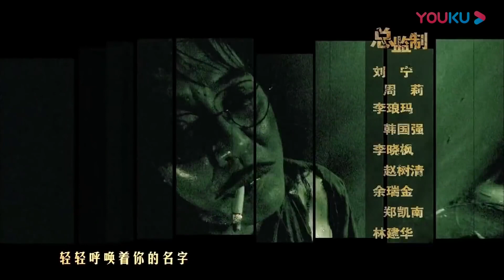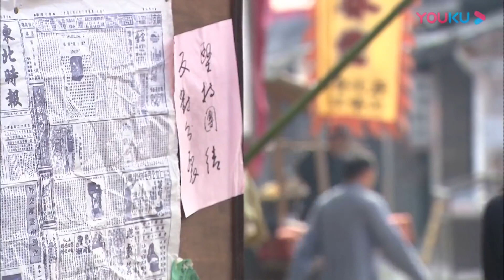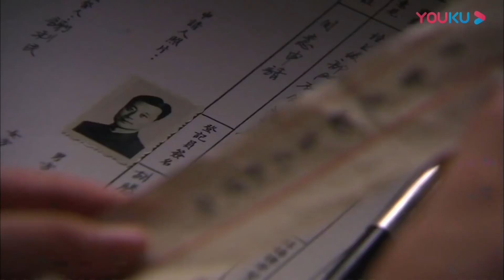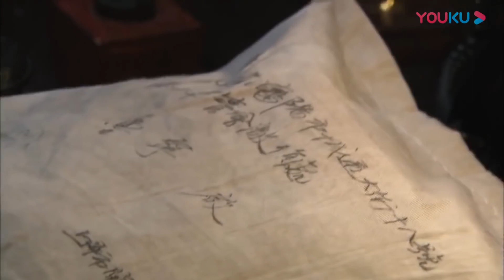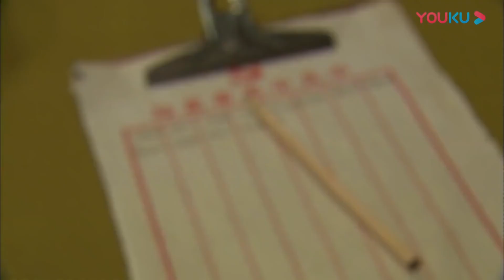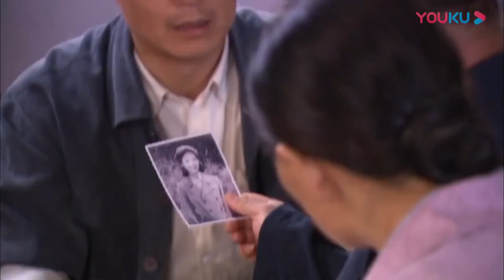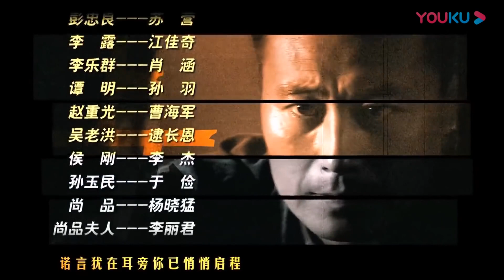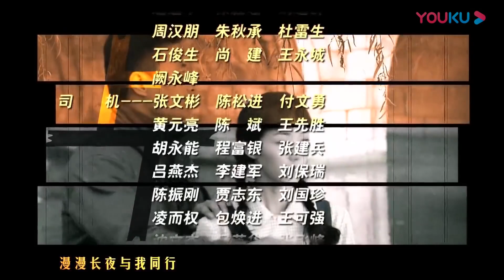《特务生涯》第32集 ｜美女韩雪首次演绎冷酷女杀手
导演：楼健
主演：任程伟、巍子、韩雪
《特务生涯》讲述了地下特工刘克豪和女游击队长王迎香假扮夫妻打入军统内部、后来历经波折结为真夫妻的故事，两个热血革命青年，有同样的理想和目标，却有不一样的性格和作风。他们在战斗中共浴风险，在生活中磕磕碰碰。解放后，他们几经波折，有情人终成眷属。